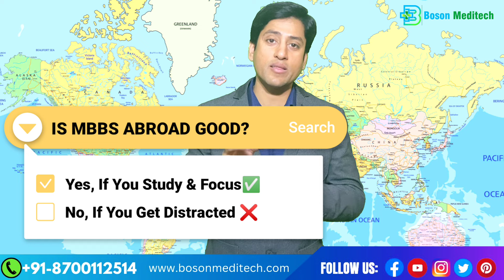MBBS Abroad Good or Bad? Truth No One Will Tell You! Is It Worth Your Time and Money?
In This Video we will talk about the truth of MBBS abroad that no one will tell you that why students are not able to clear MCI exam. Why the pass percentage is so low? This is the truth that no one tells about the reality of MBBS abroad. MBBS from abroad is a good thing but it actually depends on the student to students. There are a lot of factors involved which carve your path of fulfiling your dream of becoming a doctor. But it requires dedication and hard work. let's find out about the scams and frud that agents and consultants also do with students.

⭐ We at Boson Meditech Educational Consultant are reliable MBBS Abroad Study Advisors in India, Delhi. We provide MBBS abroad admission assistance for Indian students to study MBBS in Uzbekistan, Russia, Kazakhstan, Georgia, Bangladesh, and more. Our Motto is to assist the students with transparency and nominal processing fees without any hidden charges. We guide and provide the most genuine information to the students to get MBBS Abroad Admissions.
Visit Us at: DELHI OFFICE ADDRESS: A 96, SECOND FLOOR, NEAR BIKANER SWEETS, SAKET METRO STATION, GATE NO 2, NEW DELHI 110030
Contact Boson Meditech and Get ADMISSION FOR MBBS Abroad now!
Why Choose Boson Meditech?
 Low Professing Fee
 Hassle Free Admissions
 Full Transparency
 Academic Support
 Only Reputed Medical Colleges